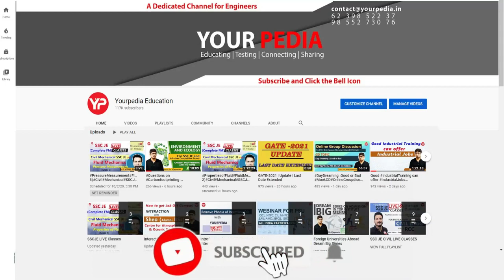Data Structure & Algorithm Mock Interview for BARC | CSE | Prepare BARC Interviews with YourPedia